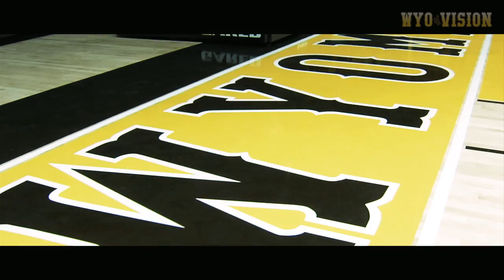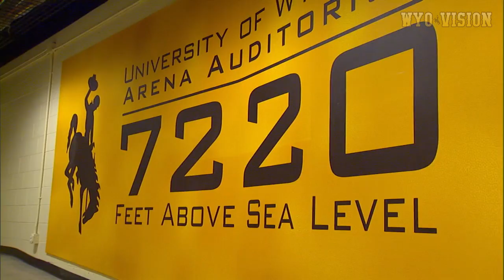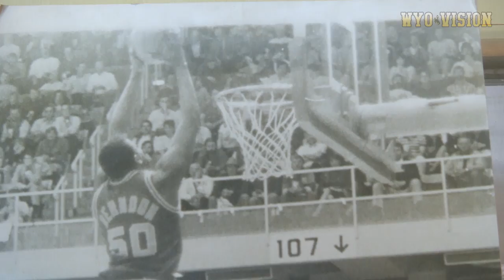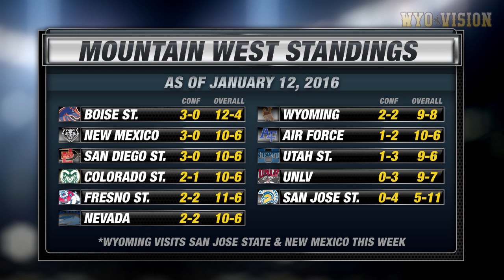Inside Wyoming Basketball with Larry Shyatt (1.12.16)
The fourth episode of Inside Wyoming Basketball for the 2015-16 season. (Original Air Date: 1.12.16)